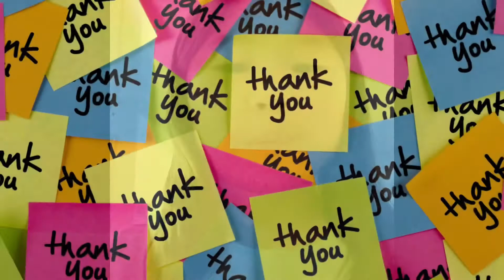MMM 10 May 2021